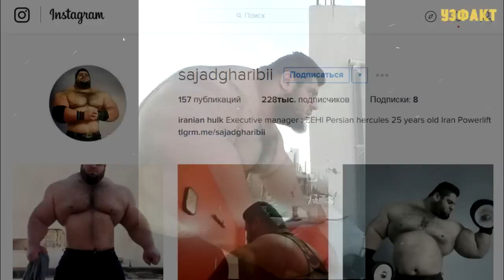BU QIZIQ DUNYODAGI ENG KATTA ODAMLAR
Хаммага салом бугунги видеоимизда биз сизларни яна гароиб ва ажойиб одамлар билан таништирамиз. Демак бу видео хозирги замонда яшовчи eng katta odamlar хакида.
УЗФАКТ_УБ Каналларига Обуна булинг!

Биз хар хафтада сизлар учун 2-3 кизикарли маълумотлар, фактлар, лайфхаклар, топ 10, топ 5 лар ва бошка дунёо мужизалари тугрисидаги видеолар чикарамиз. Каналимизга обуна булинг. Комментарияларда уз фикирларингизни ёзиб колдиринг.

Кандай мавзуларда видео лар чикаришимизни хохлаган булар эдиз? Шуни ёзиб колдиринг!

Хамда лайклар куйишни унутманг!